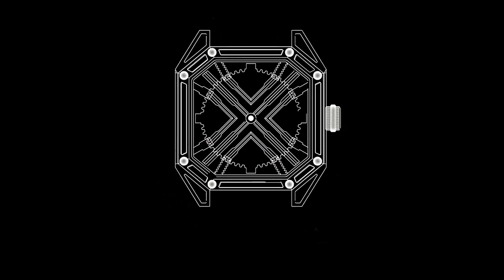JURZUN The Class Mechanical Double-Sided Skeleton Wristwatch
JURZUN The Class Mechanical Double Sided Skeleton Wristwatch by Jurzun — Kickstarter
Mechanical Movement ｜Double-Sided Skeleton ｜44mm Case Size｜40-48 Hours Energy Storage｜3 ATM Waterproof.
▬▬▬▬▬▬▬▬ஜ۩۞۩ஜ▬▬▬▬▬▬
JURZUN is different unique original design, Salute the classic with fashion & cool aesthetics, integrate geometric aesthetics, architectural aesthetics, mechanical aesthetics and natural aesthetics, and create distinctive wrist accessories through the superposition of multiple aesthetics. The rigorous and precise geometric shape brings a pure and precise feeling to the new watch.